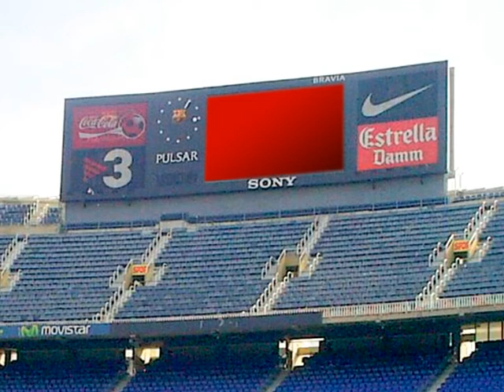CAMP NOU, BARÇA, SPORTSALOM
sportsalom en el camp NOU